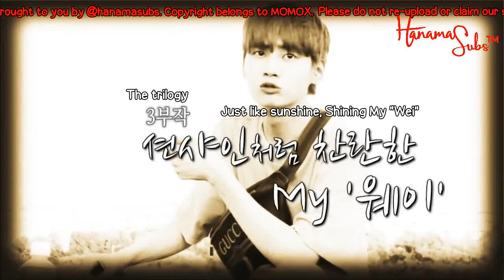[ENG SUB] 190322 MOMOX EPS 2 - UP10TION's Wei Lee Jinhyuk Documentary by HANAMASUBS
We are HANAMASUBS, TOP Media subbing team.

Any request? Send DM/mention us on our twitter @hanamasubs.